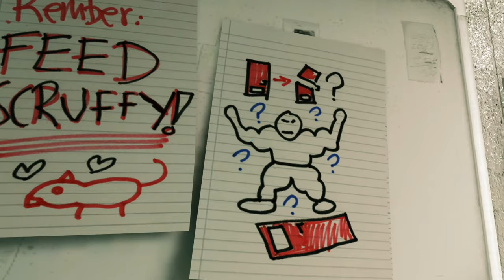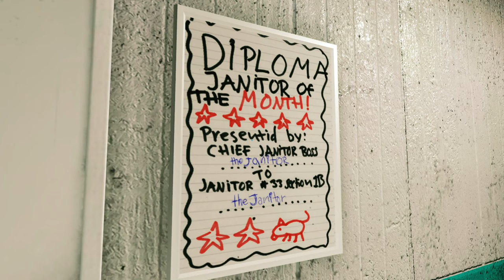SCA Plays Mirror's Edge (Ep.05): Should Never Have Trusted A Blue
Fun fact: there's a very common bug which makes the game hang at a load just before the boss fight, forever. This is recording attempt two, lol.
I recorded this at 5am after not sleeping for days and it shows, so be nice xD

Anyway there's some interesting stuff in this one, including the plot thickening, the Secret Best Character, and my favorite door-opening technique. Even if i do sound very very sleepy.